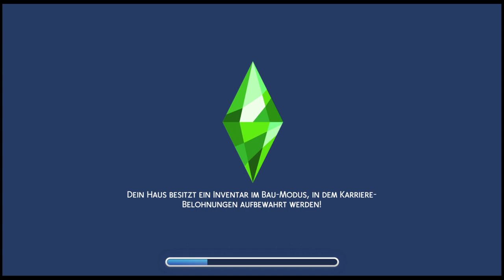Die Sims™ 4 No Money Challenge Part 65